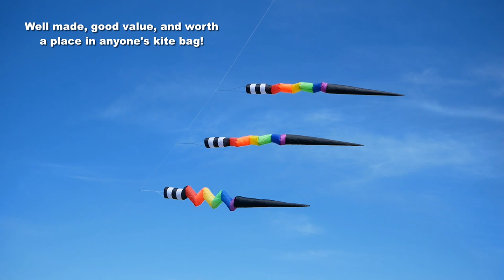Lightning Bolt kite tails - a great addition to your kite or kite-line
These tails are a wonderful way to add more interest to your kite-flying, either used directly on the kite or attached to the kite line at any point you want.